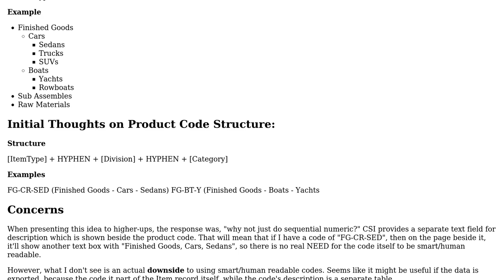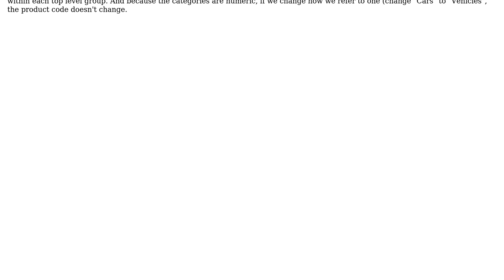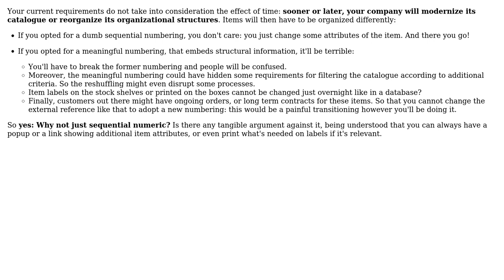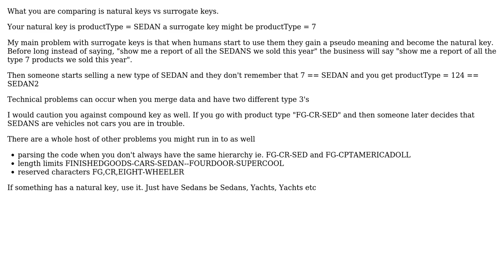Software Engineering: Product Codes in ERP: Alphanumeric vs Numeric (3 Solutions!!)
Software Engineering: Product Codes in ERP: Alphanumeric vs Numeric

With thanks & praise to God, and with thanks to the many people who have made this project possible! | Content (except music & images) licensed under CC BY-SA | Music | Images & others | With thanks to user Robert Harvey user FH-Inway user Ewan user Christophe user Andy Mercer and the Stack Exchange Network Trademarks are property of their respective owners. You are responsible for your own actions.